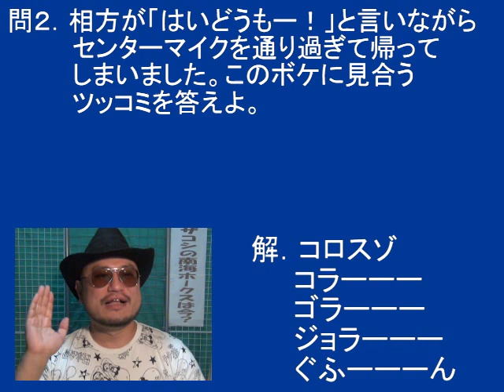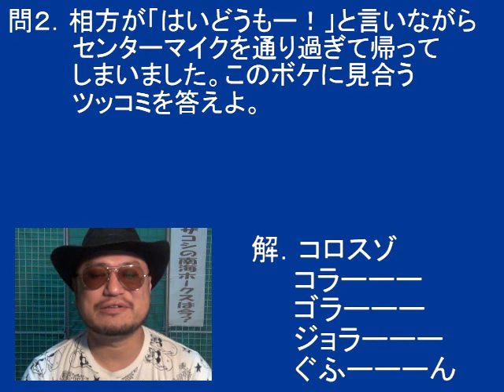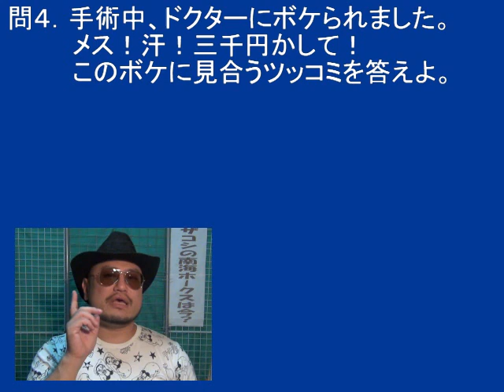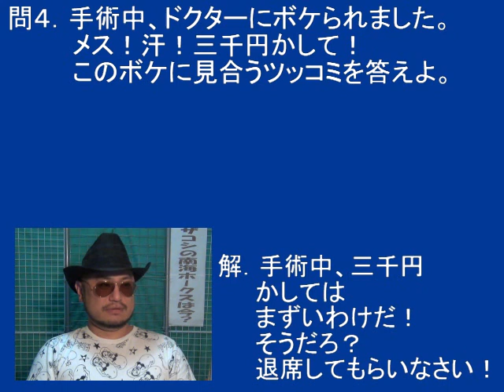ハリウッドザコシショウの笑学Ⅰ‹つっこみ①›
ハリウッドザコシショウと一緒に笑いを学習していこう！